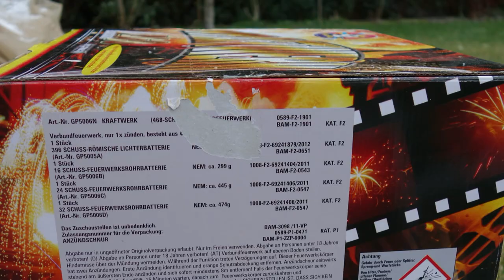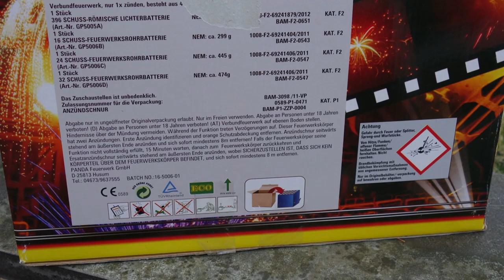Panda Kraftwerk | 468 Schuss | Mega Batterie | XXL Batterie | 1kg NEM [Full HD]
Heute im Test: der Bruder von der bereits sehr bekannten Panda Amboss, die KRAFTWERK. Mit ca. 1,4kg NEM echt ein dicker und schwerer Brocken.

* Kamera, Camcorder, Videoequipment:

* 2x BESTER Brenner (Sturmfeuerzeug)

Pyro-Equipment:

2 Kanal-Funk-Zündanlage
4 Kanal-Funk-Zündanlage
10 Kanal-Funk-Zündanlage

KEEP WATCHING.